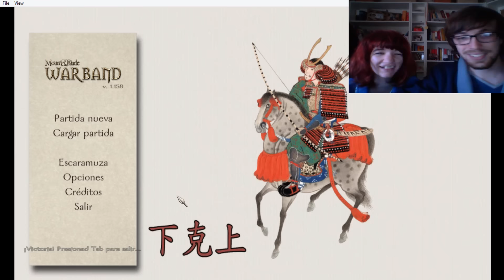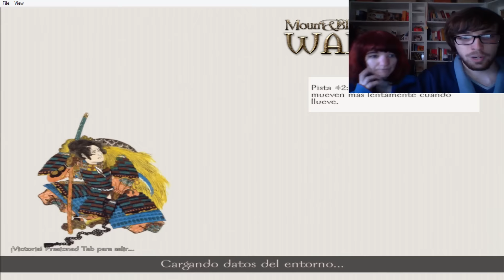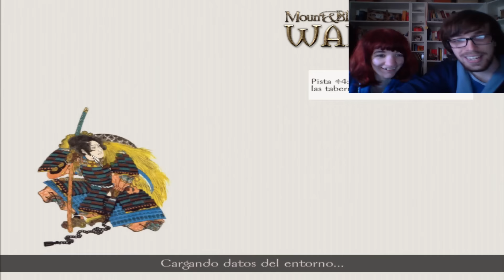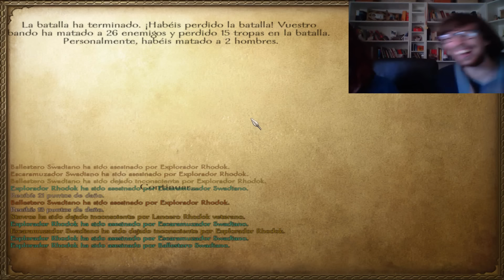MI NOVIA CONTRA 20 HOMBRES DESNUDOS - JUGANDO WARBAND CON MI NOVIA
Vídeo (Gameplay) de Jugando con mi novia a Mount and Blade Warband. Mi novia pelea contra 20 hombres desnudos.

¿Que os ha parecido este Gameplay de Mi novia contra 20 hombres desnudos Jugando a Warband?